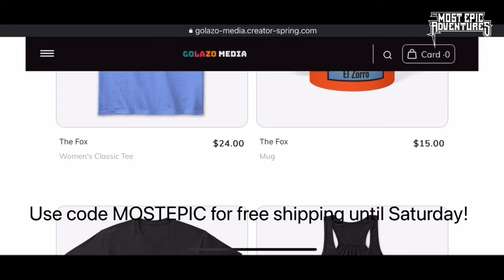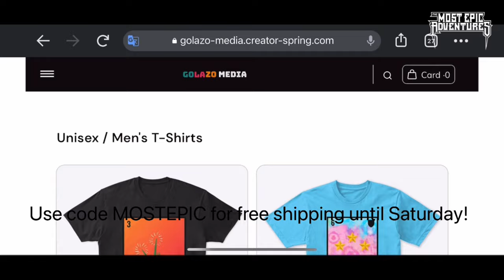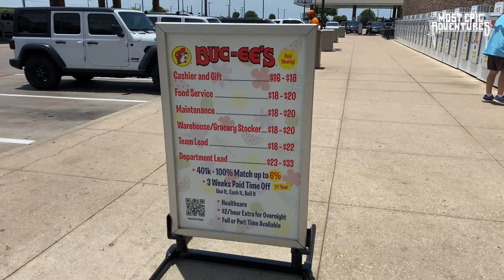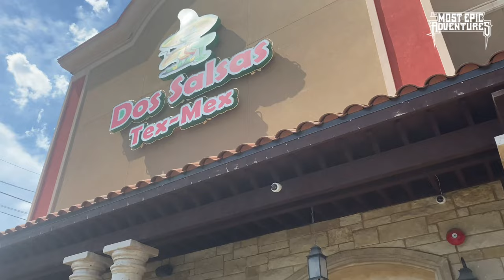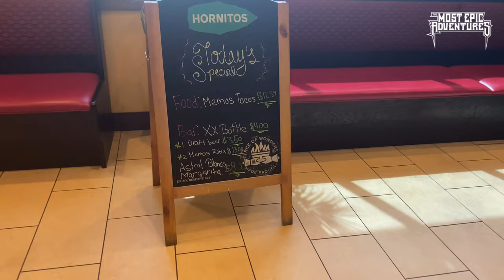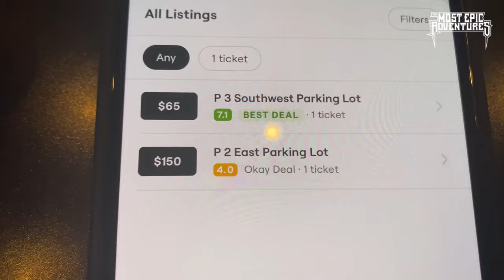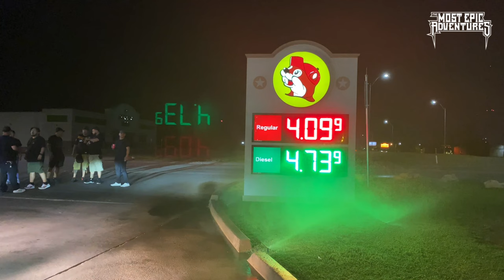vs @houstondynamo July 12, 2022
It was a Tuesday and I took the lone supporter bus to cheer on my Houston Dynamo FC in Austin to take on their broccoli loving team. Sadly, the road team did not win this one.

This is a vlog about my experience on the entire trip.